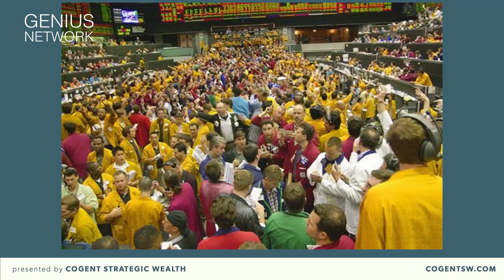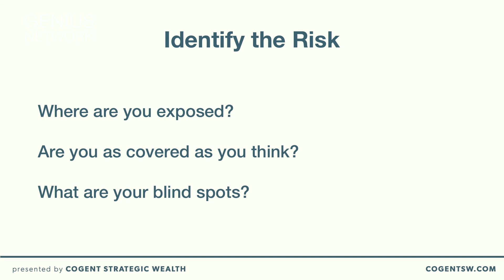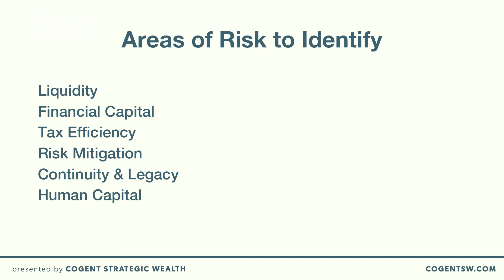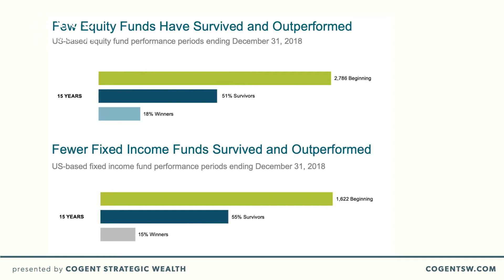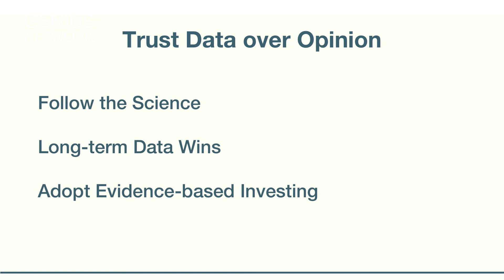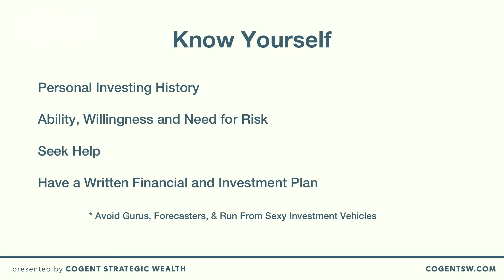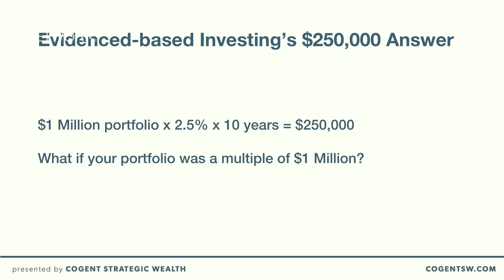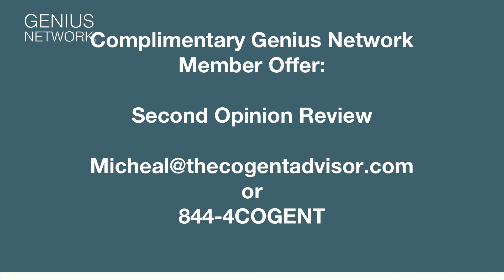Secure and Preserve Your Wealth: 3 Financial Principles to Help You Reduce Risk by Michael Evans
Michael speaks to a group of entrepreneurs at Genius Network and presents insights on how their reduce risk: identify the risk, trust data over opinion and prepare for volatility.
Because every situation is unique and fact-specific, you should consult a professional who can thoroughly review and analyze all aspects of your particular situation before making any decision or taking action.